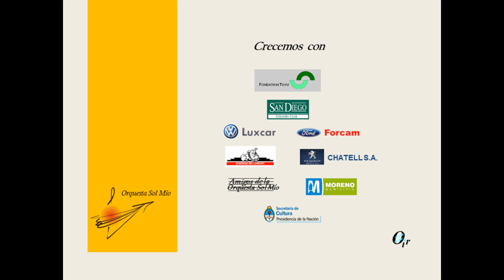Sol Mío: Taller de Iniciación Musical en el Auditorio Roberto Fontanarrosa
El Taller de Iniciación Musical de la Orquesta Sol Mío del barrio San Carlos de Moreno el sábado 3 de Octubre de 2015 en el Auditorio Roberto Fontanarrosa de Ramos Mejía, interpretando "Platónico" de Gabi La Malfa, "Sambalele", canción brasilera y "¿Qué será?" de Jairo Ojeda, dirigidos por Mailén Elvira y María Dincau.